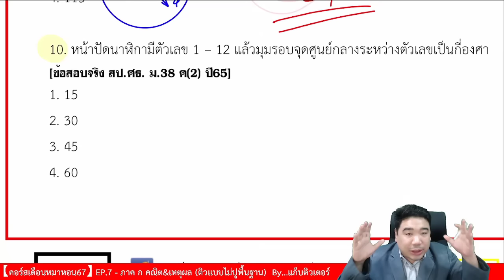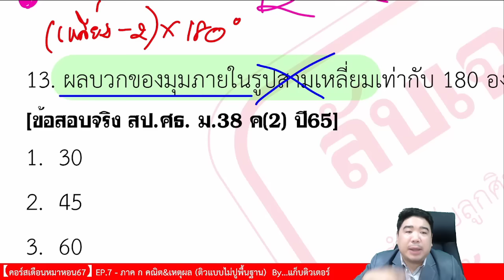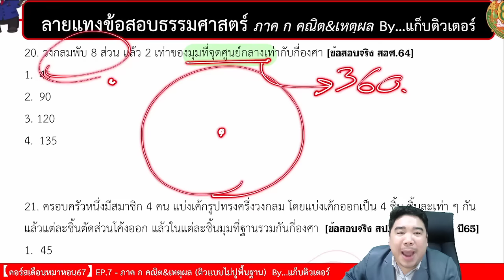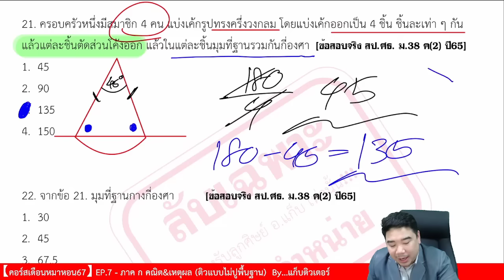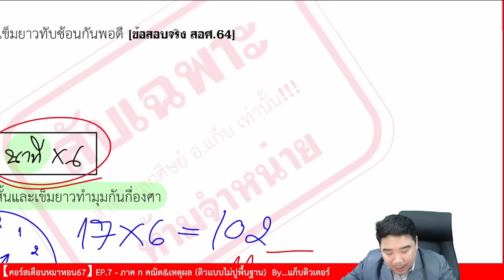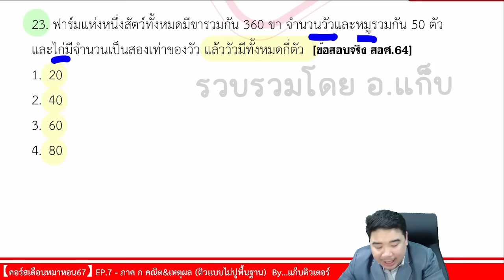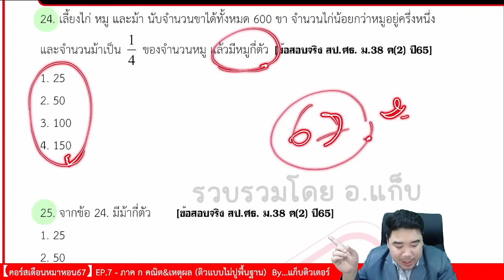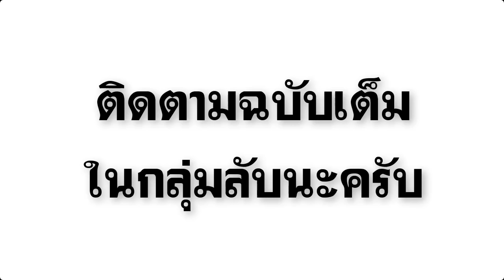【เดือนหมาหอน67】 EP.7 ภาค ก คณิต&เหตุผล | ติวสอบครูผู้ช่วย | แก็บติวเตอร์